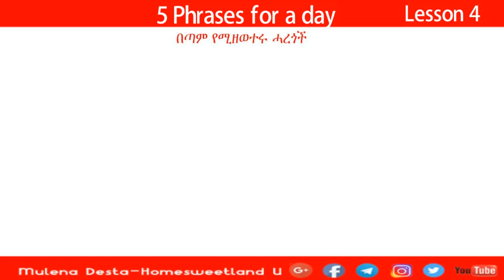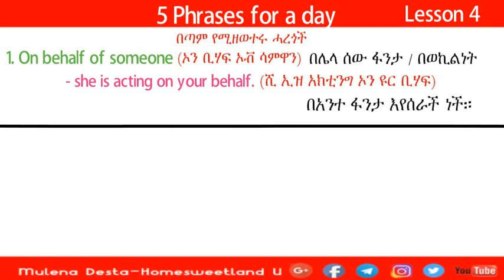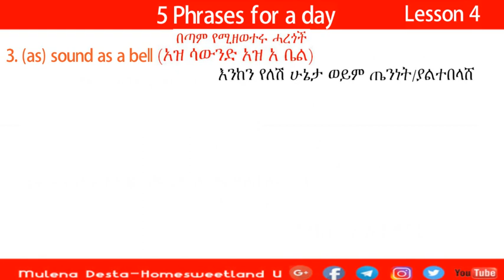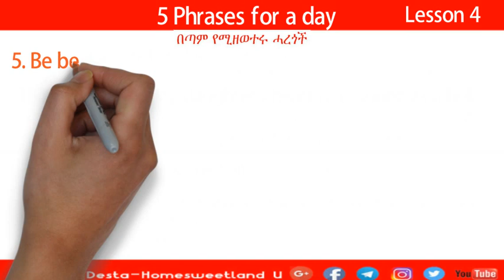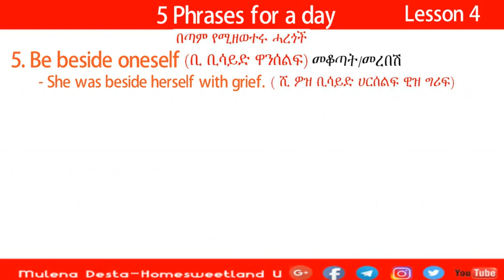እንግሊዘኛን በአማርኛ መማር | 5 phrases a day lesson 4 | በቀን 5 በጣም የሚዘወተሩ ሓረጎች | lesson 4(English in Amharic)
እንግሊዘኛን በአማርኛ መማር | 5 phrases a day lesson 4 | በቀን 5 በጣም የሚዘወተሩ ሓረጎች | lesson 4
ሰላም ጤና ይስጥልኝ፤ ውድ የ Homesweetland U YouTube Channel ቤተሰቦች፣ እንኳን ወደ (5 phrases for a day )  በጣም የሚዘወተሩ የእንግሊዘኛ ሓረጎች ከነኣነባበባቸውና ከነቀጥተኛ ትርጉማቸው እንዲሁም በዐረፍተ ነገሮች ውስጥ ሲገቡ የሚሰጧቸው ፍቺዎች ከነትርጉማቸው           በቀን 5 ሓረጎች የምንማርበት ዝግጅታችን በሰላም መጣቹ።